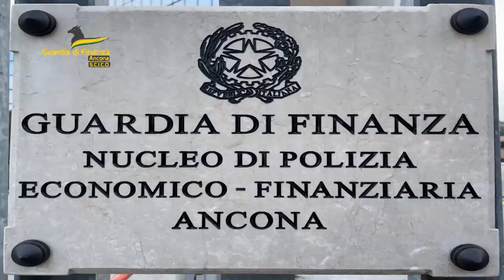‘Çmontohet’ grupi i trafikut të drogës në Itali, 12 në pranga mes tyre 8 shqiptarë!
Roland Hysollari 44-vjeç, është arrestuar këtë të martë në Tiranë, i akuzuar nga autoritetet italiane si pjesë e një grupi kriminal të trafikut të drogës në Itali.